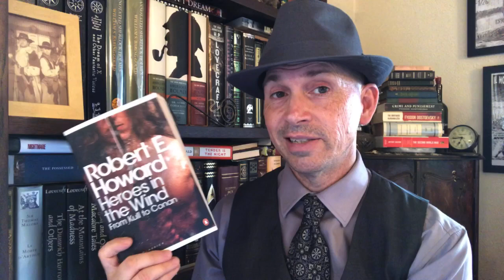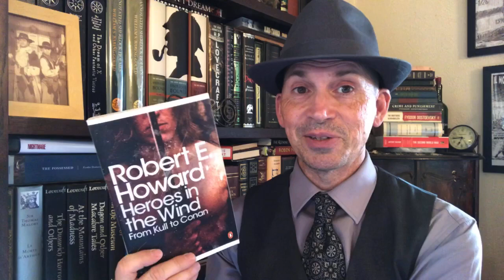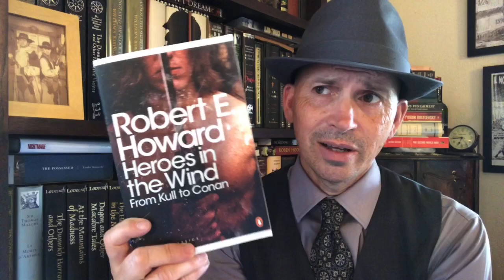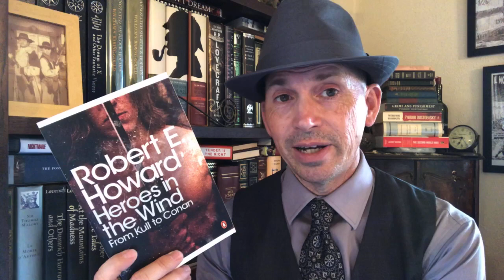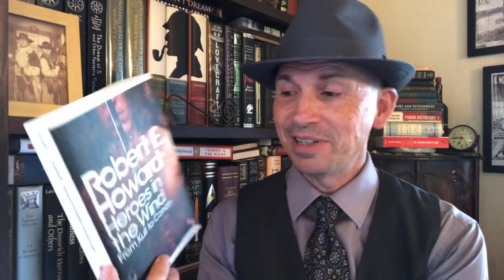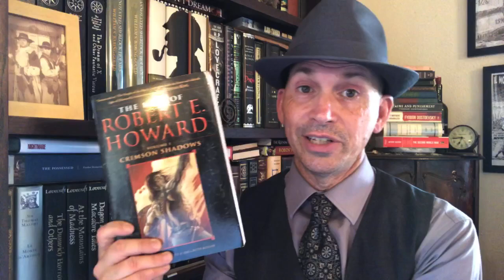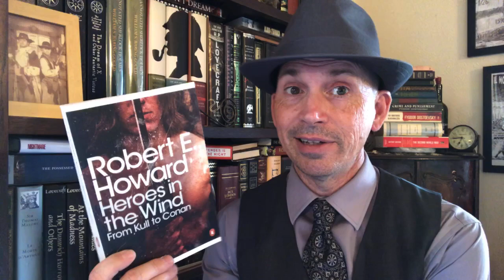The Sunday Penguin: Heroes in the Wind by Robert E. Howard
The Sunday Penguin

Heroes in the Wind: From Kull to Conan

The Best of Robert E. Howard